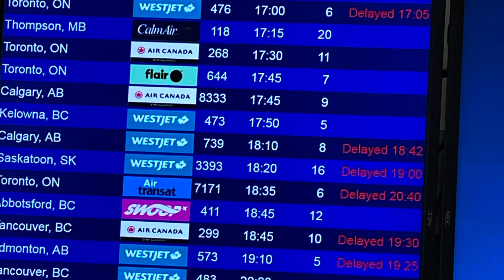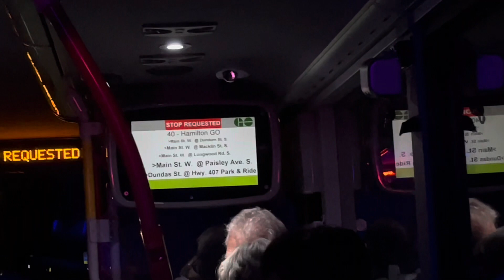Flying to Ontario! | Winnipeg to Toronto Airport to Niagara Falls!🛩️ | YYZ Airport Terminal 3 to 1